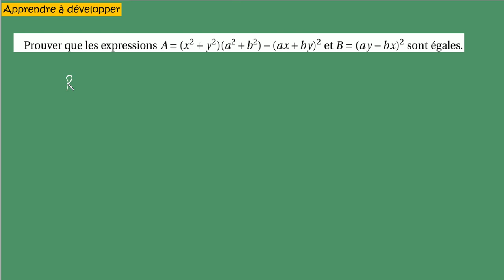Seconde -Apprendre à developper (ay+bx)²-ex22